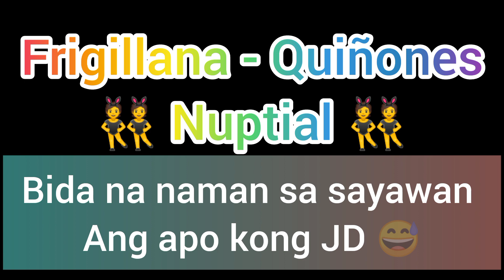Cha-cha dance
Ganito kasaya sa probensiya pag may ikinasal.

Apo kong JD tudo bigay sa pagsayaw kht saan mapunta 🤗